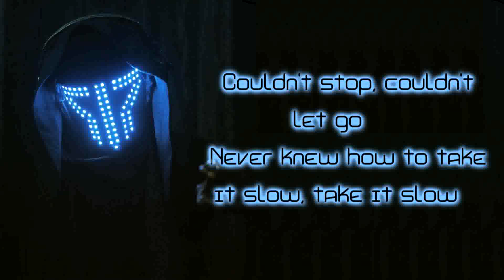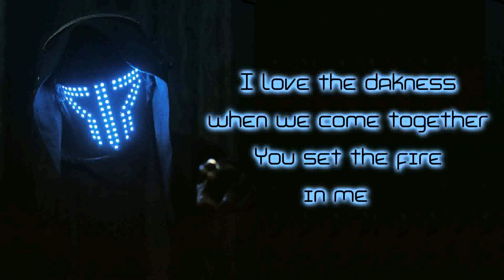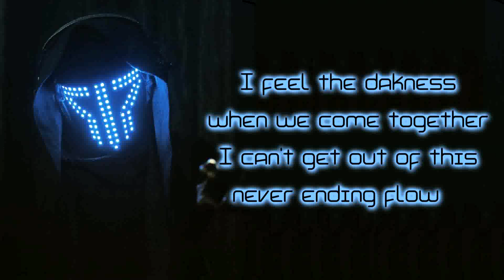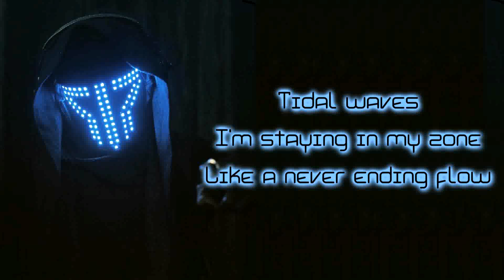Smash Into Pieces - Flow [Lyrics on screen]